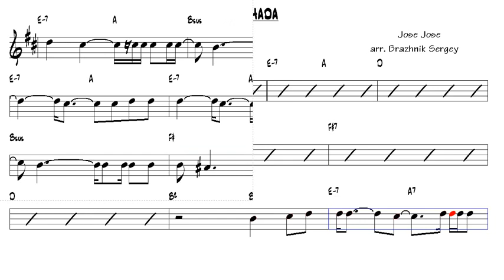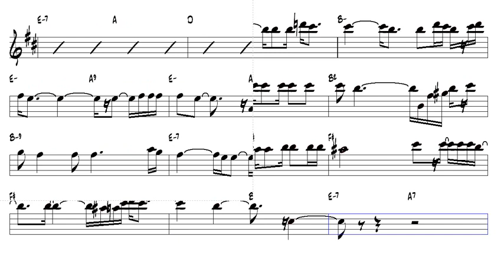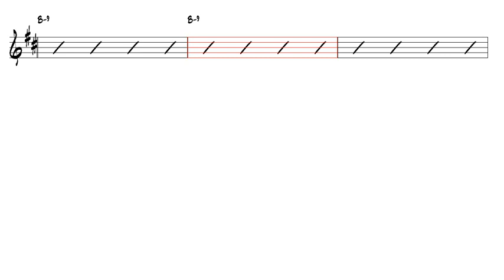Almohada Jose Jose arr Brazhnik Sergey Bb Trumpet or Tenor Sax Play Along